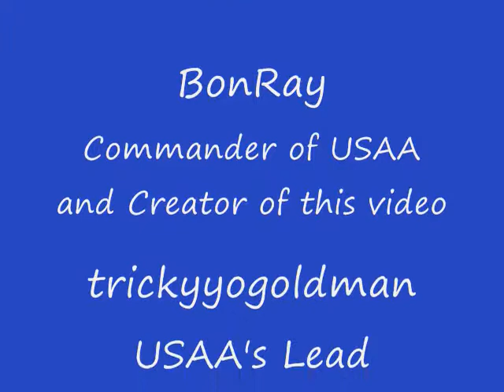USAA Intro.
In this video, I am going to show you a few little things that we do in USAA. USAA is a Roblox Clan designed for pure warfare. Join it! Featuring: BonRay and trickyyogoldman.